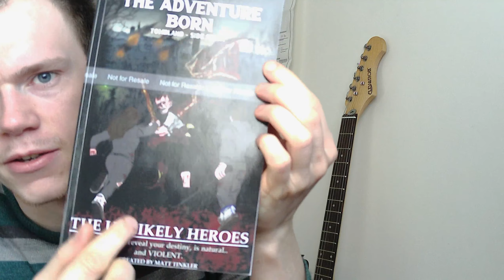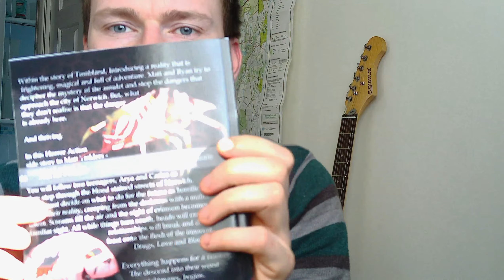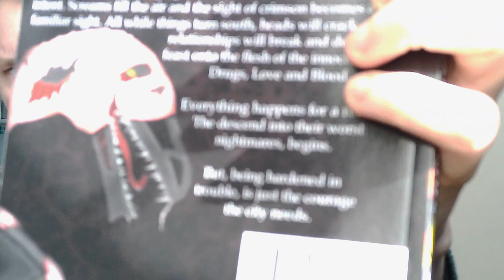The Unlikely Heroes - Book Reveal. 28/02/2021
Please excuse my rank complexion.
But!
I could not wait to show you guys and girls.
So today i received my proof copy of my next novel or novella. 'The Unlikely Heroes'
A epic tale of teenagers fighting to get away from dark problems.
Drugs, Abuse and of course.. demonic, horrifically mutated monsters.
It all ties into the first book - Tombland. So if you have read it already, you will get a sense of nostalgia. If not. You will get an idea of what is to come all while following a unique storyline that runs through the same events.
Confusing right.
Read it. You'll love it.
Matt T.

You can Purchase the book/books here.

The effects and sounds i have used were free at the time and taken from online sources.
I do not wish to link them to my works, So please respect the original creations.

The ADVENTURE BORN BOOK SERIES IS OWNED AND CREATED BY MATT TINKLER.

The end song is a cover of You and Me by Nero created by an artist on Youtube.  I recommend you check it out it is pretty brutal.

Thank Matt.